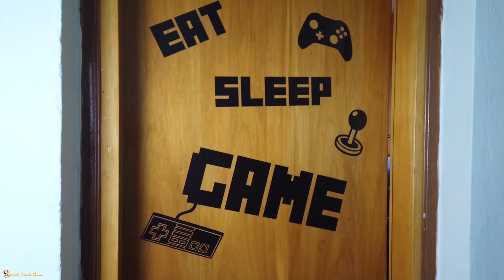Μάπα το Κατσαβίδι της XIAOMI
📬 Αν θέλετε να στείλετε τα δικά σας Fanmail η Διευθυνσή μου είναι:

Μπότσαρη 7
Μύρινα Λήμνου
Τ.Κ. 81400
Λήμνος